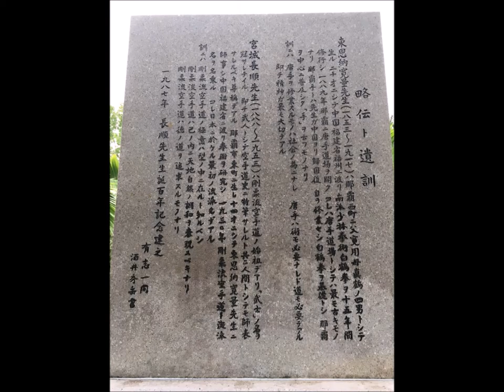空手聖地巡礼バスツアー③東恩納寛量・宮城長順の顕彰碑/ 沖縄剛柔流拳志會総本部創立40周年記念祭4日目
空手名所バスツアー③東恩納寛量・宮城長順の顕彰碑

Okinawa Gojuryu Kenshikai 40th Anniversary Ceremony
Karate-famous place Bus Tour November 9, 2019
Organizer Ageshio Japan

沖縄剛柔流拳志會空手道古武道総本部
創立40周年記念祭4日目
空手名所バスツアー　2019年11月9日(土)
主催者：沖縄空手専門旅行会社Ageshio Japan株式会社